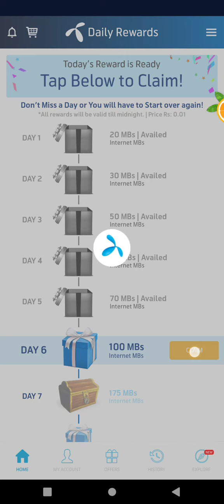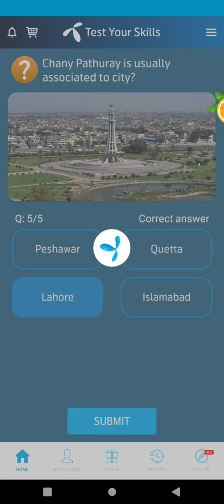09 October 2021 | My Telenor TODAY Question| Telenor Questions Today| Test Your Skills|app